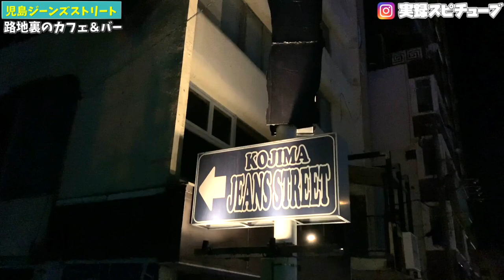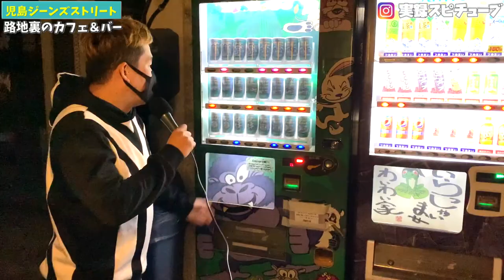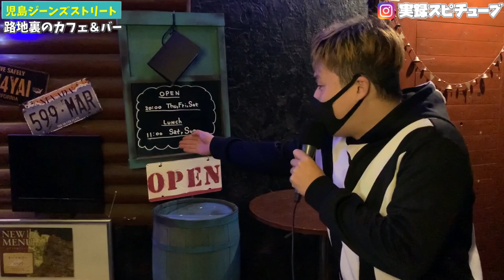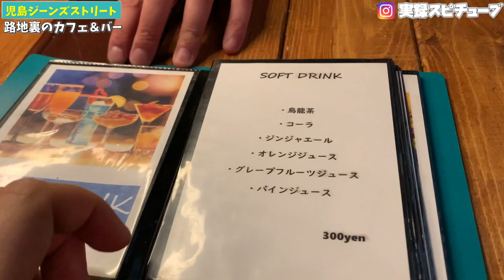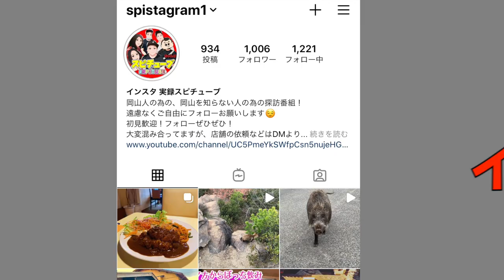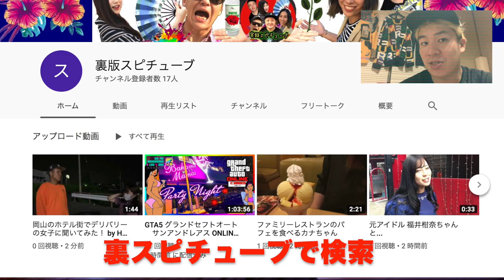【 岡山グルメ】ちょっと怪しい路地裏にある気になるお店！ヒップホップ系 《SiKiM / さいきん流行ってるもんな 》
BACKYARD
岡山県倉敷市児島味野2-2-83

SiKiM

B-BRIDGEのNEW JACK。 2019本格的に音楽活動開始。LGBTの世界をもっと広げたいと自身FTMをカミングアウトし、独自の感性から生み出されるリリックは聴く人の心を動かしていく。 これから目が離せない

各配信アプリから購入できます‼️
さいきん流行ってるもんな / SiKi M